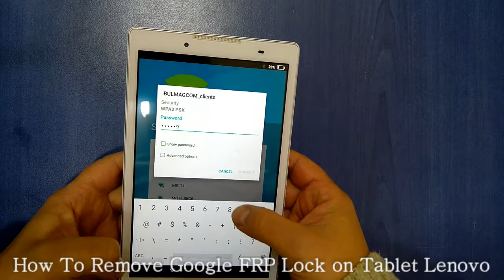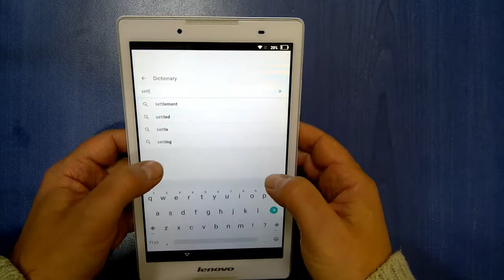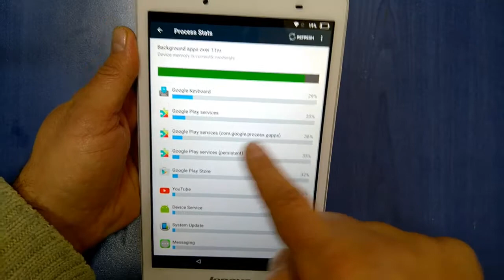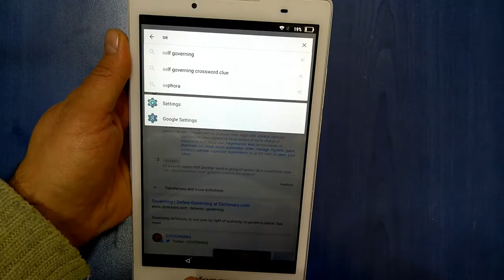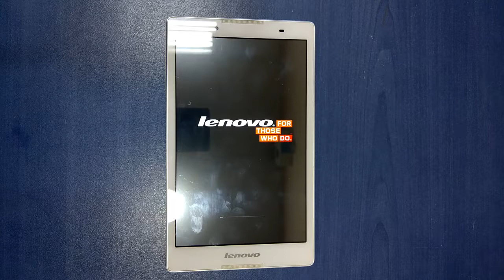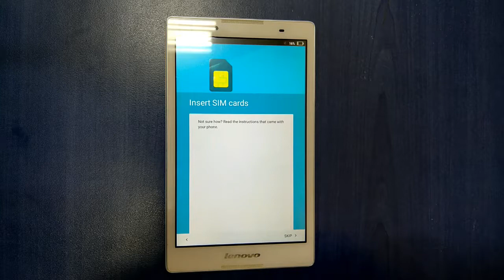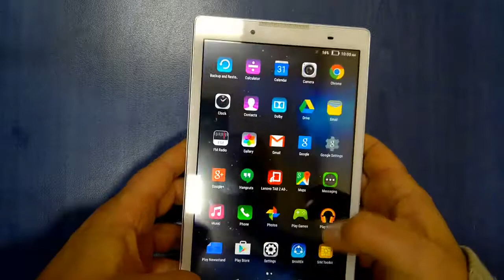Tablet Lenovo android - FRP remove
Remove Factory Reset Protection (FRP Lock) from your Lenovo Android Tablet
This method will reset your tablet to factory settings